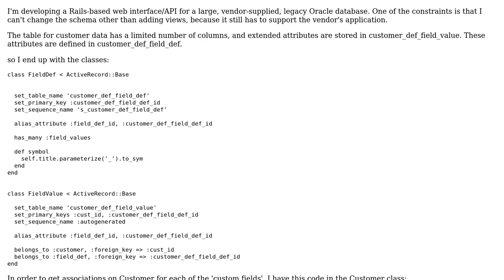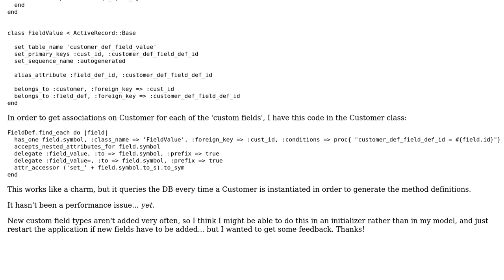Dynamic association generation in ActiveRecord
With thanks & praise to God, and with thanks to the many people who have made this project possible! | Content (except music & images) licensed under CC BY-SA | Music | Images & others | With thanks to user moger777 user Jason Lewis and the Stack Exchange Network Trademarks are property of their respective owners. You are responsible for your own actions.